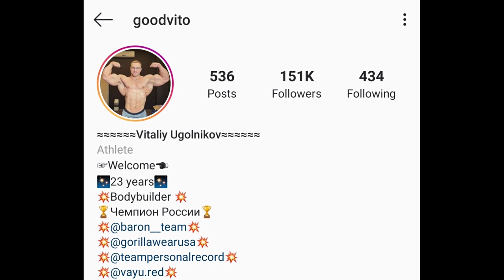23세 러시아 괴물 보디빌더의 등장